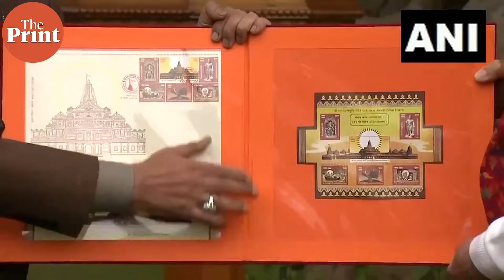PM Modi releases Commemorative Postage Stamps on Shri Ram Janmbhoomi Mandir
Prime Minister Narendra Modi Thursday released commemorative postage stamps on Shri Ram Janmbhoomi Mandir and a book of stamps issued on Lord Ram around the world.
Components of the design include the Ram Mandir, Choupai 'Mangal Bhavan Amangal Hari', Sun, Sarayu River and Sculptures in and around the Temple